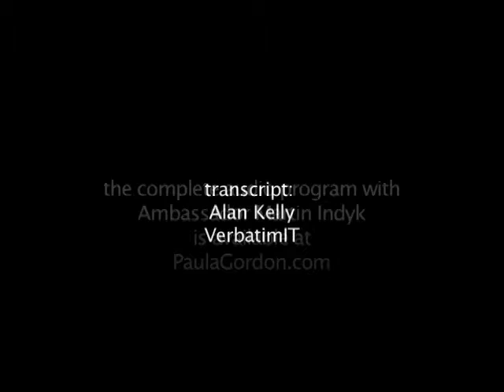Amb. Martin Indyk: the Poets & the Mechanics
Attaining peace in the Middle East will require American engagement and a much more sophisticated understanding of the peoples, histories and narratives of the region says former peace negotiator and Ambassador to Israel Martin Indyk.